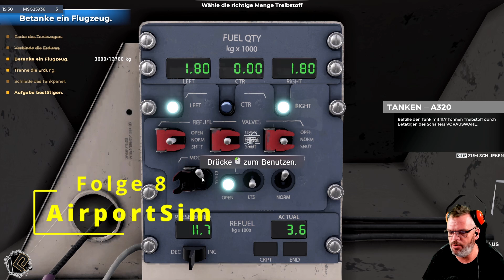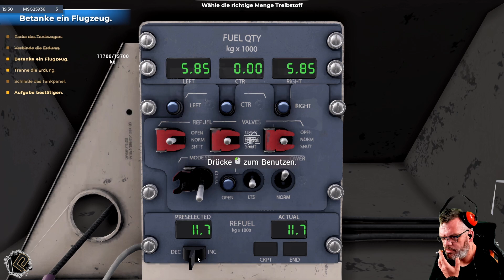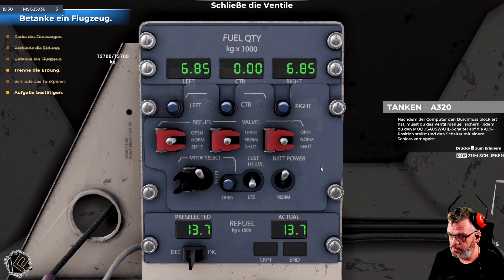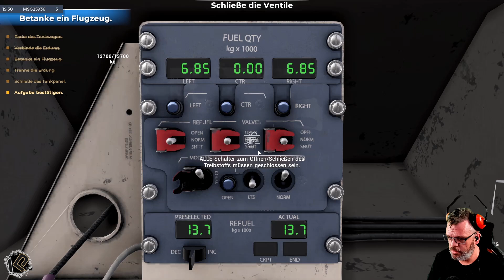✈️Let's Play AirportSim | Folge 08 | Pushback & Outside Check TUTORIAL